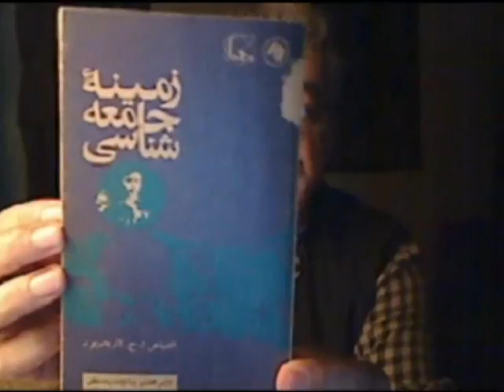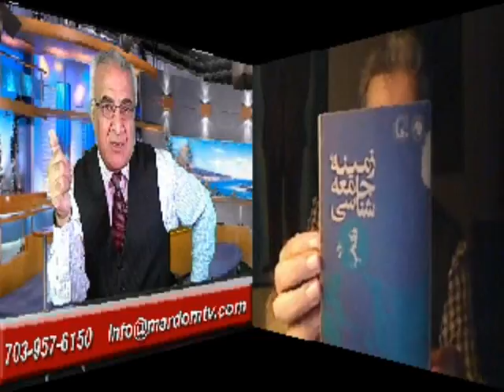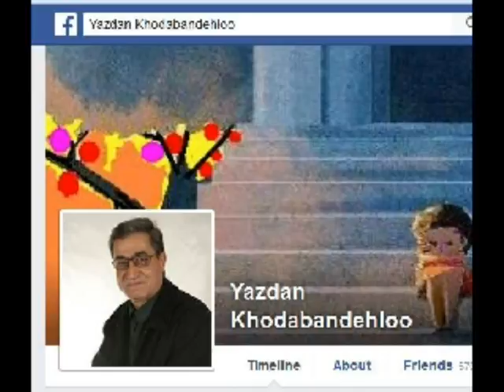Yazdan KhodaBandehLoo 2016-09-28 * MardomTV مبانئ نقد و انتقاد سازنده ​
مبانئ نقد و انتقاد سازنده